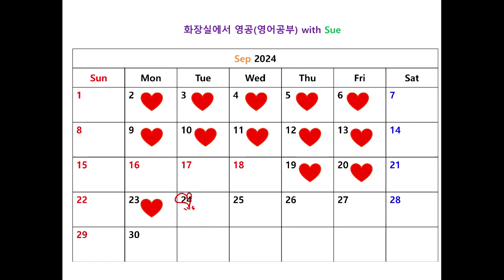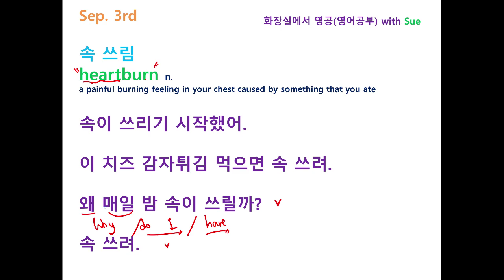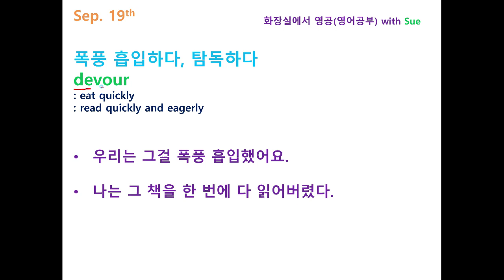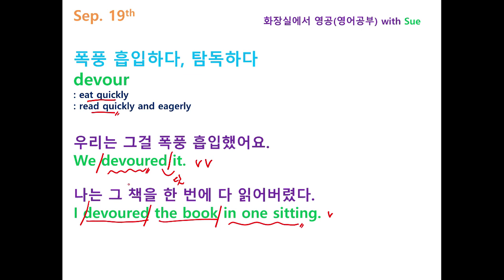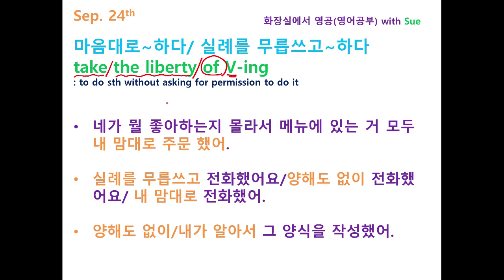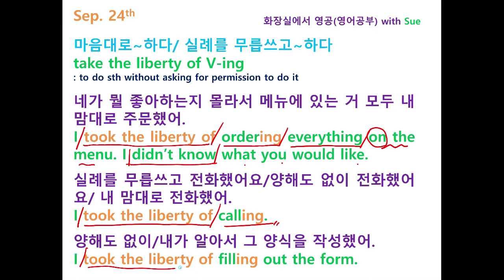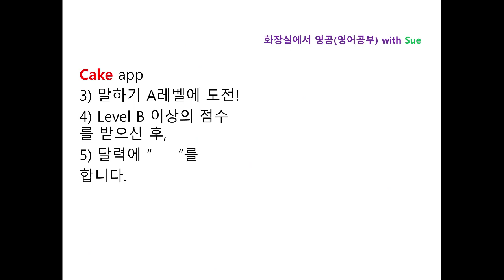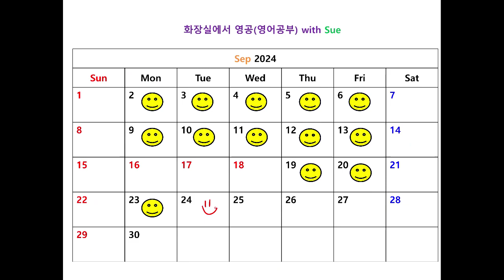"내가 알아서 주문했어" 영어로? on Sep 24th/화장실에서 영공(영어공부) with Sue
매일 함께 영어 공부해요~ :-)
Let's study English every day with me~
"내가 알아서 주문했어"